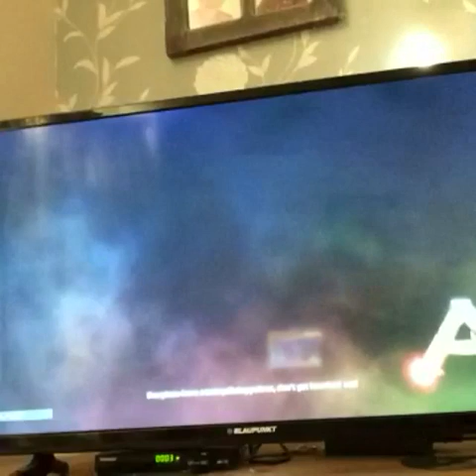Ark survival evolved ep1